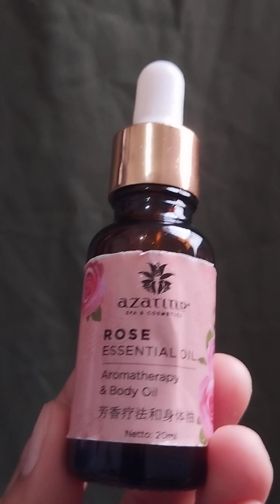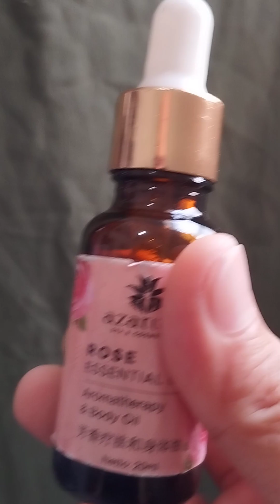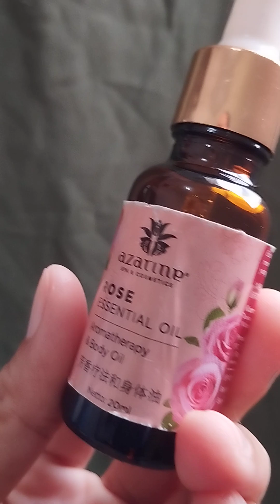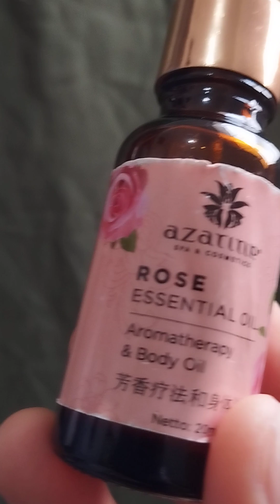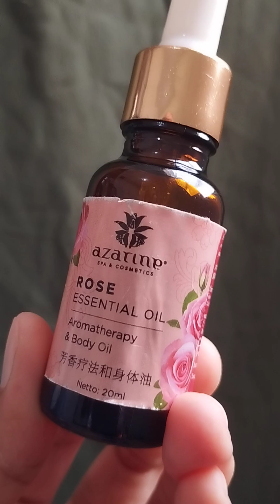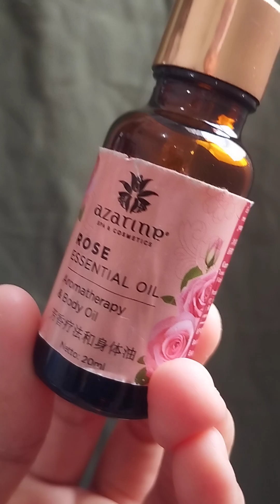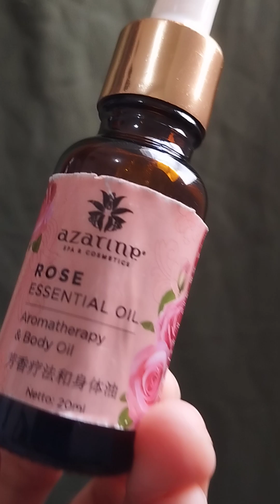azarine rose essential oil review